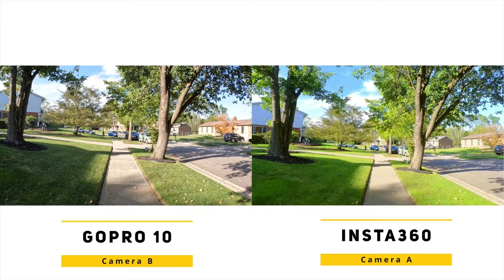고프로10 vs 인스타360one R 손떨방 비교, 여러분은 구분하실 수 있나요?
고프로 10 vs 인스타360one R 손떨방 비교, 과연 어떤 카메라가 더 좋고, 여러분은 어느 손떨방을 더 원하시나요?

*문의연락처
유튜브 조회수 올리는 키워드 활용

사용하고 있는 유튜브 장비
The best vlog camera
The Best action cam
The BestMic EVER
Rode Pro
The vlog tripod
Recommended
Canon EOS R
Best Canon lens
Best Lighting upgrade
Best Wireless Mic
Best Drone